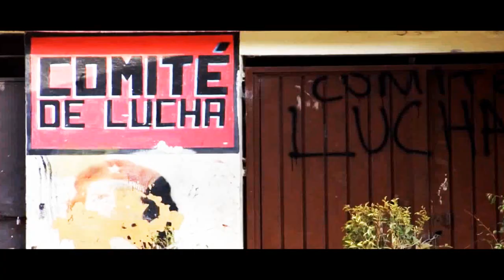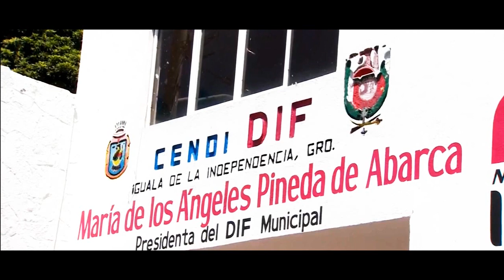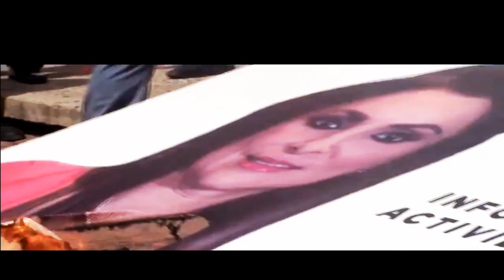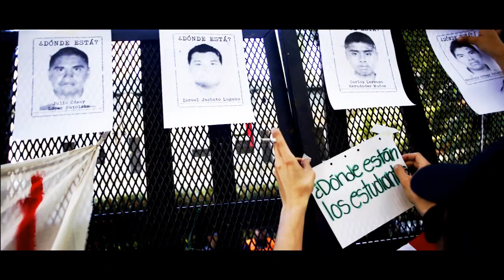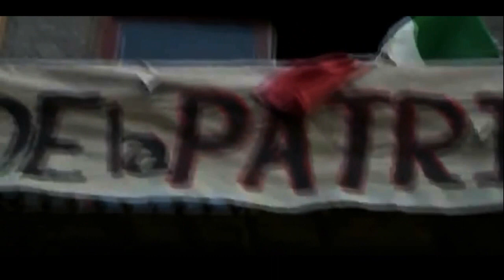AYOTZINAPA: ES LA HORA DEL PUEBLO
Es la hora del México bravío, de este pueblo agraviado, indignado, en pie de lucha que con el espíritu de los 43 normalistas, con el espíritu de Villa, Zapata, Magón; con el ejemplo de luchas heroicas como la de huelga ferrocarrilera de 1958, los estudiantes de 1968,  la huelga rebelde del CGH en 1999, los campesinos dignos de Atenco y muchas luchas mas, declaramos que no habrá paso atrás en este andar. Sólo nos queda el futuro, por él luchamos.

¡Que el dolor se transforme en esperanza!

¡Vivos se los llevaron, vivos los queremos!

QUE MUERA EL MAL GOBIERNO.